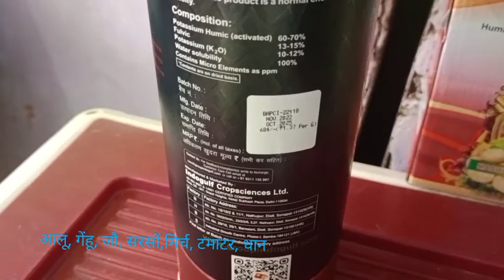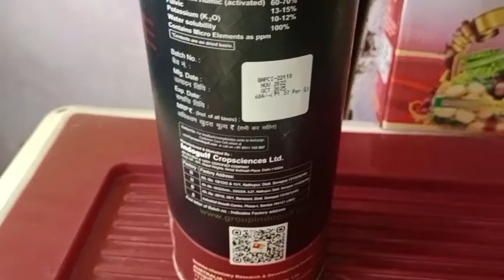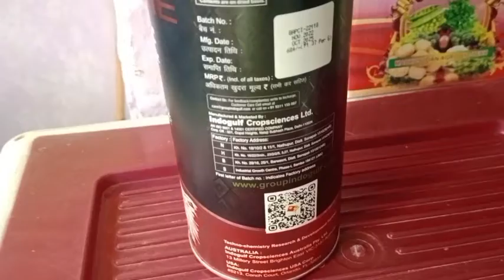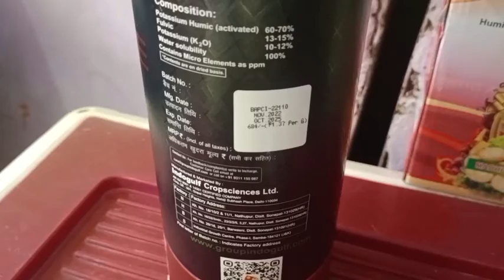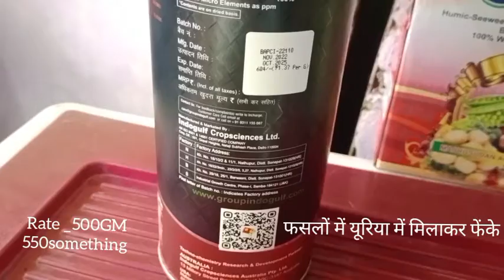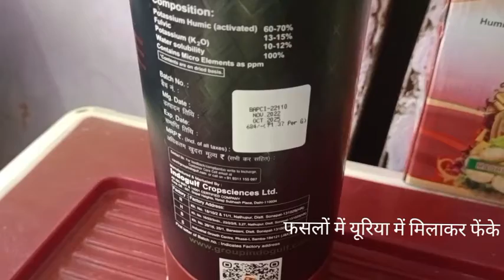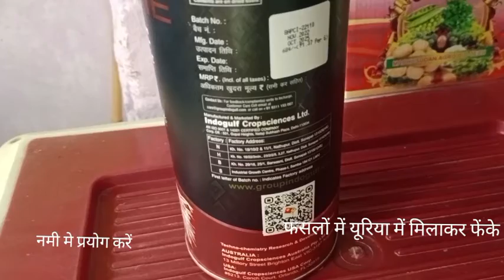Indo Apache Humic Potas Fulvic |कमजोर फसल को दमदार बनाएं | indogulf apache humic potas Fertilizer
हर कमजोर फसल को दमदार कैसे बनाएं
aalu ki pedawar badaye
फसल की पैदावार कैसे बढ़ाएं